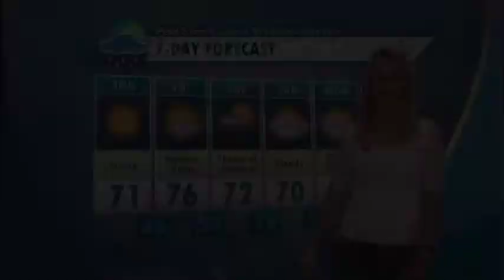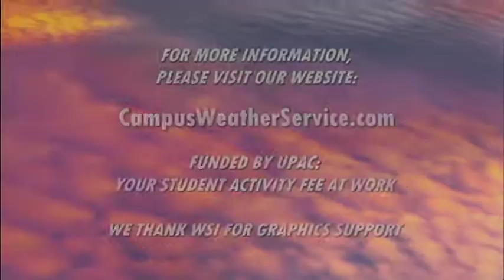Casey Forecast 9/8/2013